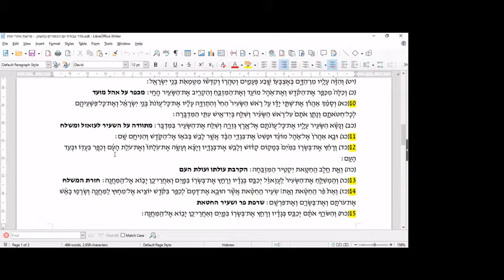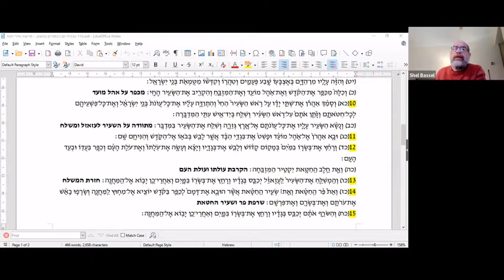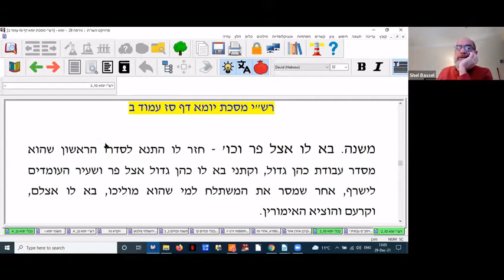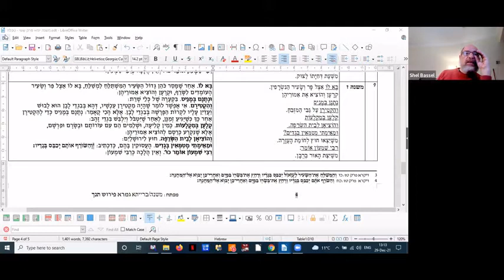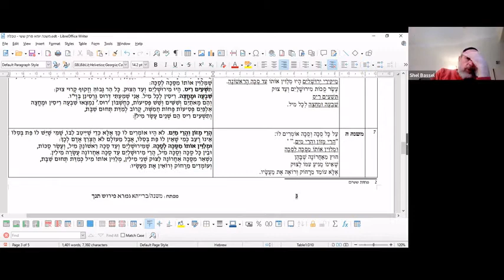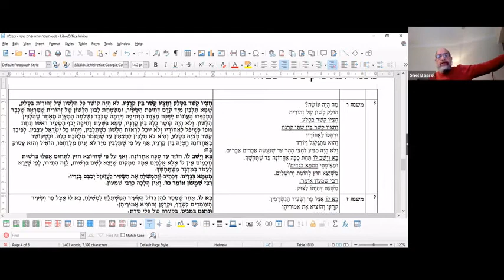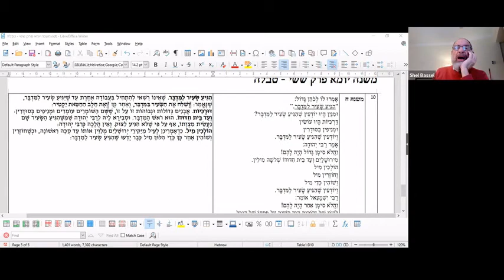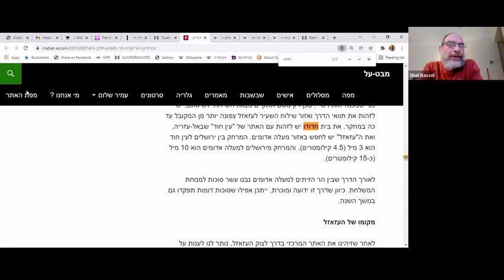Yoma Chapter 6 Part 5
לעילוי נשמת שלמה בן נתן טובי׳ ופנינה